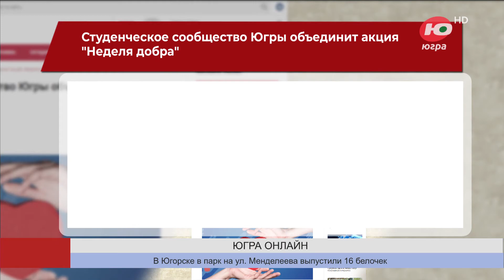Студенческое сообщество Югры объединит акция «Неделя добра»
«Неделя добра» в Югре пройдёт с 18 по 24 сентября в образовательных учреждениях округа. В рамках события состоятся акции, лекции и сессии, посвящённые волонтёрству.